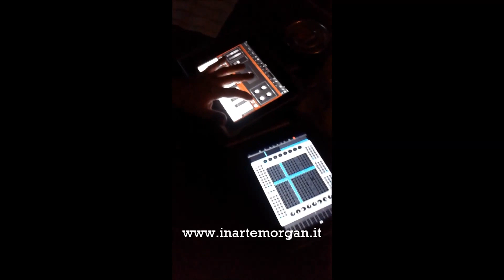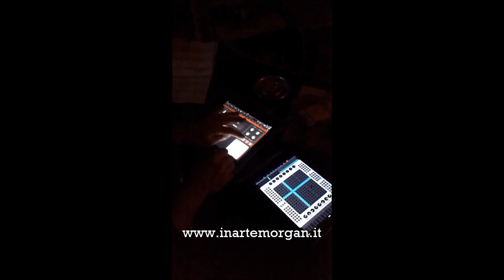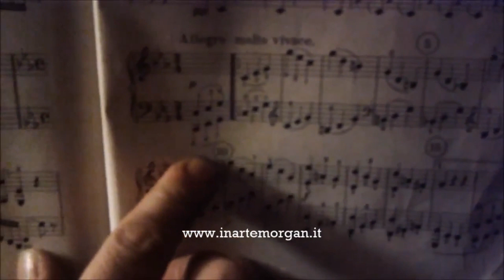Morgan: L'arpeggiatore di Beethoven (29/01/2014)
00:00 Morgan parla dell'utilizzo e delle origini dell'arpeggiatore nella musica.
02:15 Descrive gli arpeggi e l'arpeggiatore al piano e sull'iPad.
07:49 L'arpeggiatore nella musica classica. Morgan esegue di Ludwig van Beethoven: Sonata "Quasi una fantasia", n.13 op. 27 n.1, in MI bemolle maggiore, Allegro molto e vivace.

Dopo l'improvviso di Schubert, Morgan regala ai suoi fan e a tutti gli appassionati di musica un breve excursus musicale sulle origini e gli utilizzi dell'arpeggiatore.
Tali video sono un'anticipazione del materiale inedito che verrà presto caricato su una nuova piattaforma che stiamo realizzando, dedicata esclusivamente a contenuti speciali riguardanti Morgan e le sue molteplici attività

Video girato dallo staff